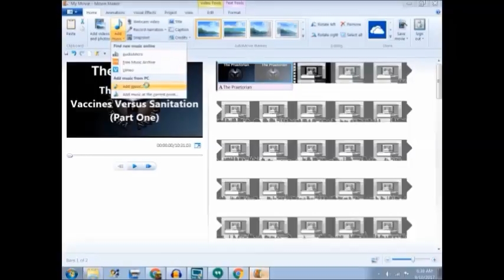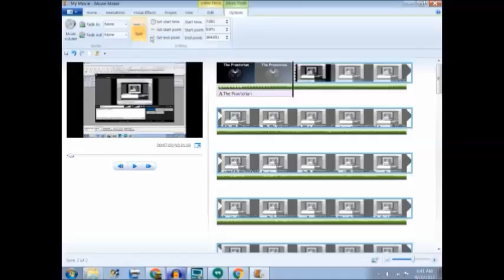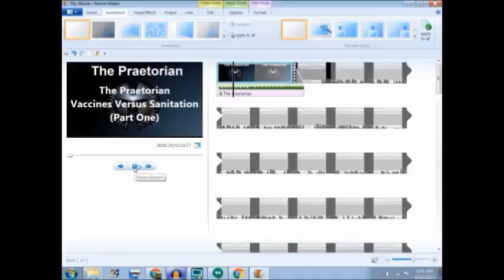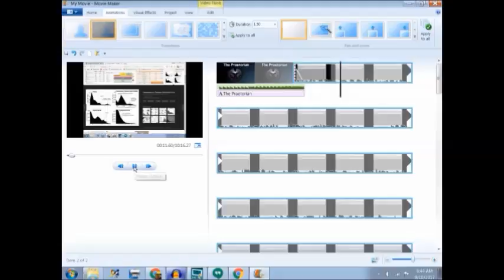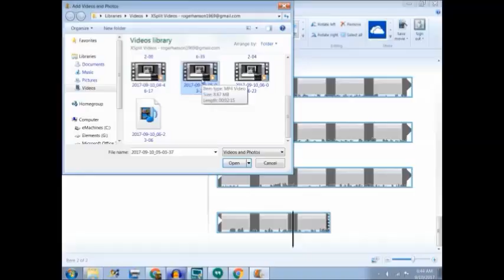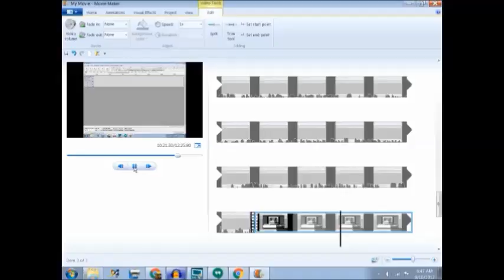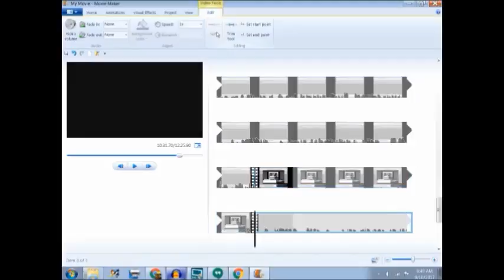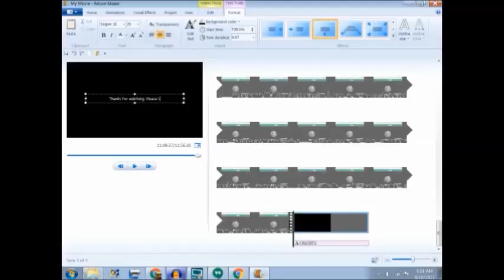Working With Audio And Video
In this episode of our series, I finish up with how I use Movie Maker and how I edit my videos. How I add the introduction and ending to each video and use captions and credits too. I hope you enjoyed what you have seen. We would love to hear what you have to say.
Directed By: Roger Lee Hanson